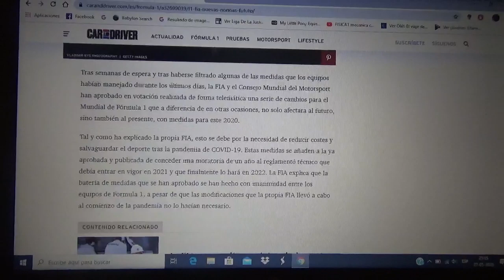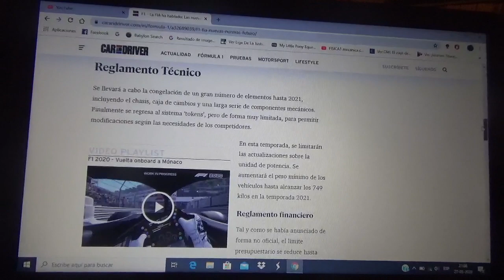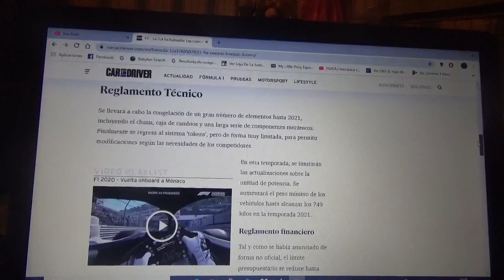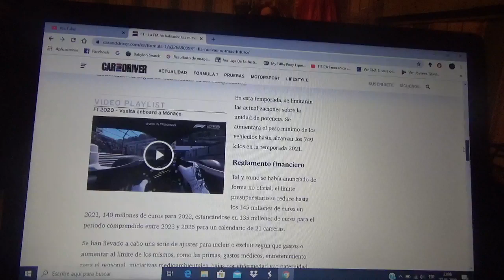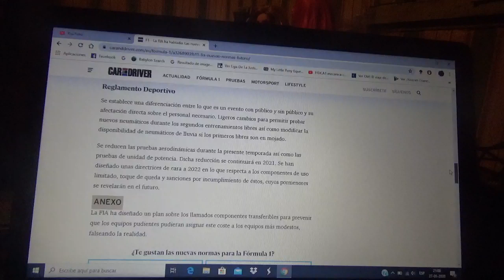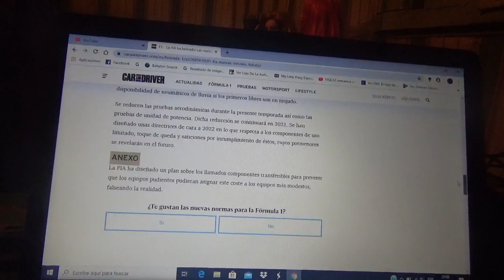La FIA publica finalmente las nuevas medidas de la F1 para los próximos años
La Federación Internacional de Automovilismo realizó cambios tanto en los aspectos deportivos técnicos y financieros